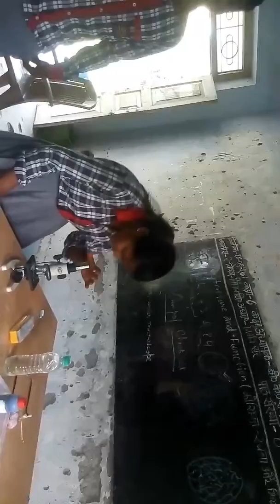KV Araria: Students of class 8 - 2017 are observing plant cell (onion peel)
The moment Hon'ble Principal sir Mr. A. M. KERKETTA on visit entered the class and.